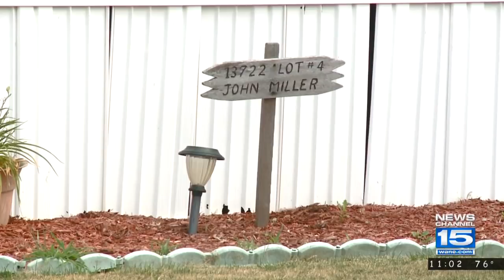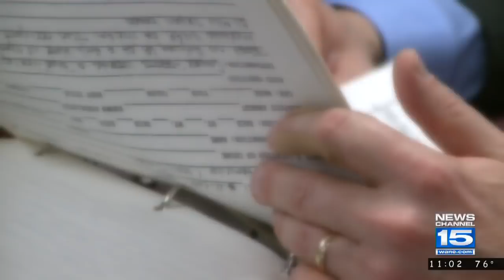Suspect's Neighbor Reacts To April Tinsley Case Arrest